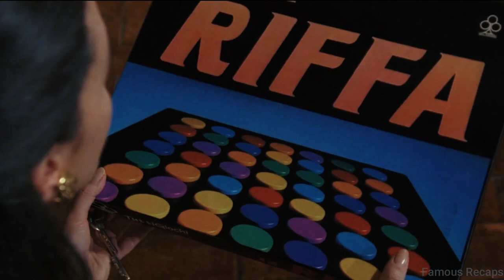Rich Men Give $100M in a LOTTERY To SIeep With Town's Most Attractive Lady | Movie Recap | La Riffa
@FamousRecaps Presents:
Movie Recap of the movie "La Riffa: A Captivating Tale of Chance and Romance"

In the world of movie recaps, where countless genres and stories are dissected, "La Riffa" stands out as a unique blend of romance, mystery, and thriller. This Italian film, starring the incomparable Monica Bellucci, takes you on a journey that's ripe for a movie recap on any channel, whether it's a romance movie recap, a mystery recap, or even a thriller movie recap.

"La Riffa" revolves around the life of Carmela, portrayed by the stunning Monica Bellucci, who finds herself in a dire financial situation. She lives in a quaint Italian village, struggling to make ends meet as a widow. But Carmela's life takes an unexpected turn when she wins a lottery ticket, sparking a series of events that demand a thorough film recap.

The movie recap begins with Carmela's excitement as she anticipates her newfound wealth and dreams of a brighter future. However, as the story recapped unfolds, we soon discover that luck has a way of weaving intricate webs. The tension builds, leading us into the realms of thriller movies and mystery recaps, as Carmela grapples with unforeseen consequences.

Monica Bellucci's mesmerizing performance adds depth to the movie recap, drawing us further into Carmela's world of hopes and dreams. The movie summary would highlight her transformation from a struggling widow to a woman entangled in a thrilling tale of suspense and romance.

As the story recap continues, Carmela becomes entangled in a web of deceit, betrayal, and unexpected romantic encounters. The film recap navigates through the twists and turns, keeping the audience on the edge of their seats, reminiscent of the best horror movie recaps.

"La Riffa" masterfully combines elements of romance, mystery, and thriller, making it an ideal candidate for various film recaps. Whether you're a fan of horror movie recaps, romance movie recaps, or thriller movie recaps, this film has something for everyone.

This Italian classic, ripe for recap movies on any channel, offers a gripping narrative that transcends time. Monica Bellucci's iconic portrayal, coupled with the film's intricate storytelling, ensures that "La Riffa" remains a favorite among those seeking famous recaps of unforgettable cinema.

In the world of movie recaps, "La Riffa" stands as a testament to the enduring appeal of storytelling, making it an old movie recap that continues to captivate audiences. So, if you're looking for a movie recap that combines romance, mystery, and thriller elements, "La Riffa" should be at the top of your watchlist.